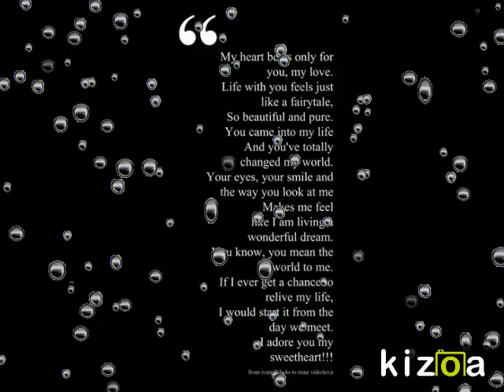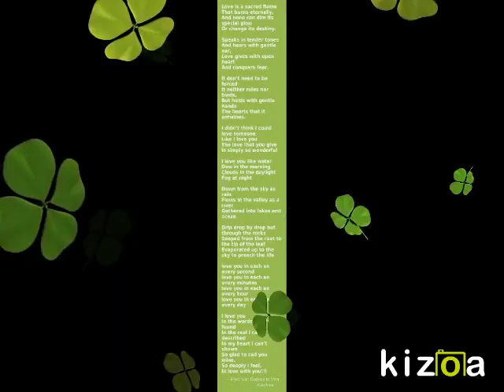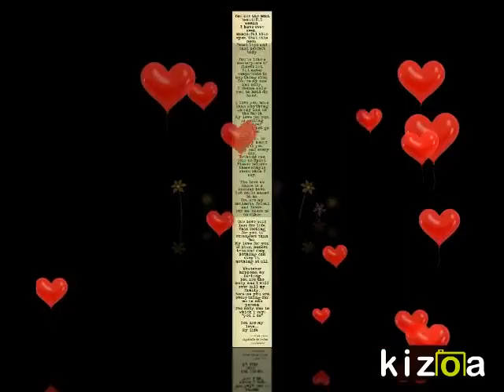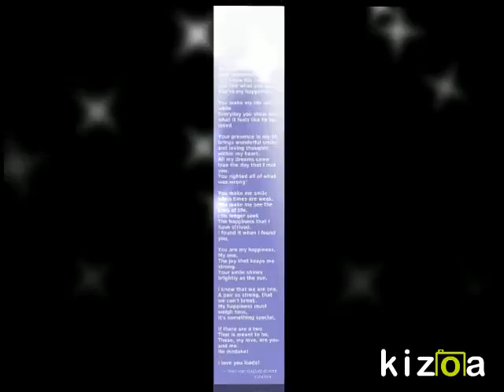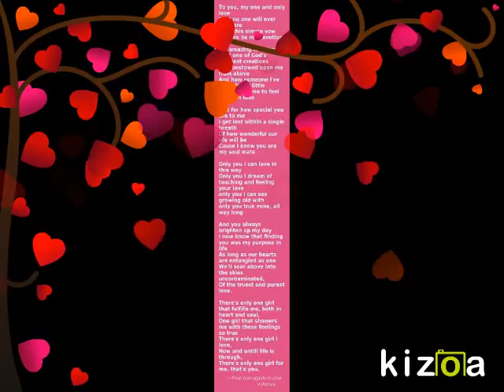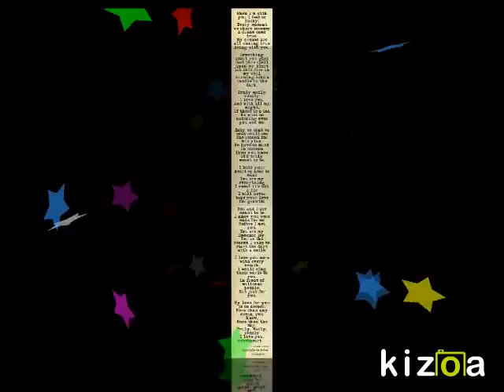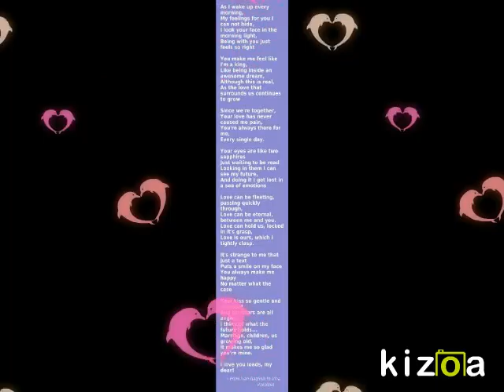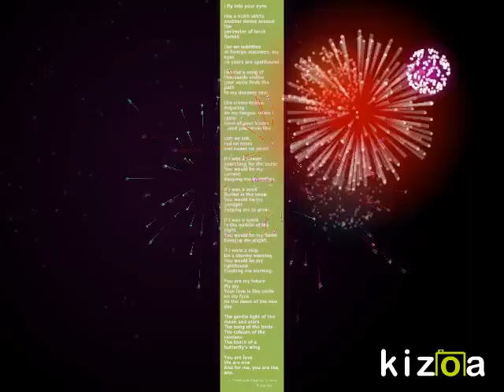Kizoa Movie e Video Maker: PINSTAPOEMS